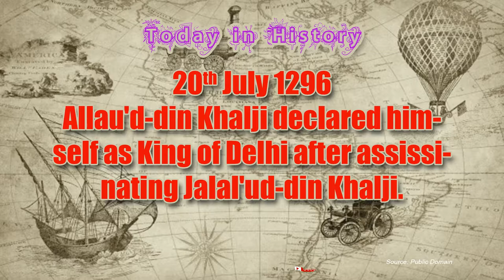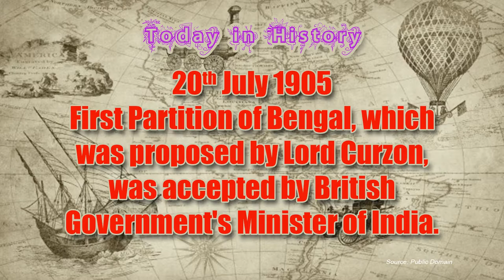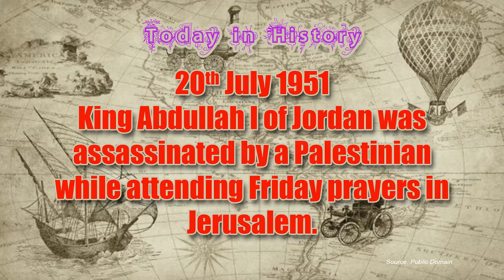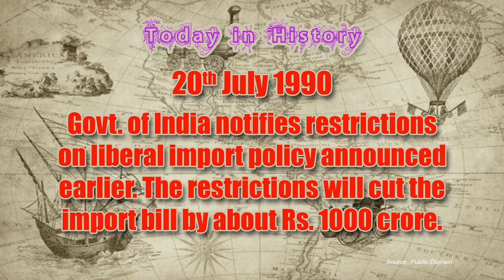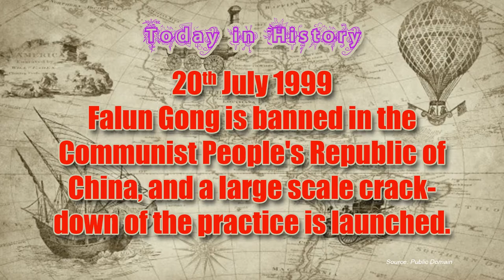20th July, Today in History of India and World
What happened in Indian and world history on 20 July. Famous birthdays, historical events of 20th July. Today in history July 20th India and world. What happened on this day in history, July 20. See what historical events occurred, which famous people were born and who died on July 20.